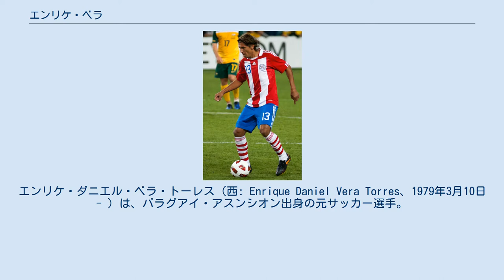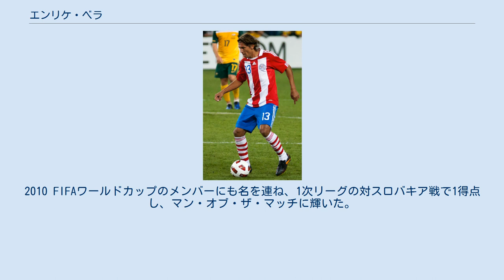エンリケ・ベラ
スポルティボ・ルケーニョの選手
エンリケ・ダニエル・ベラ・トーレス（西: Enrique Daniel Vera Torres、1979年3月10日 - ）は、パラグアイ・アスンシオン出身の元サッカー選手。
 パラグアイの幾つかのクラブを渡り歩いた後、2004年にエクアドルへ渡る。
2006年から在籍したLDUキトでは、2007年に地元紙選出の最優秀外国人選手に選出され、2008年にはコパ・リベルタドーレス優勝に貢献した。
翌シーズンにはクラブを離れてメキシコのクラブ・アメリカへ移籍するが、2009年にレンタル移籍で復帰し、コパ・スダメリカーナ優勝に貢献した。
2010年、CFアトラスへ移籍するが、2011年からは三度LDUキトへ移籍した。
キトのクラブで現役を終える事を望み、2017年にアメリカ・デ・キトでプレーした後に現役を引退した。
 パラグアイ、エクアドル両国の国籍を持つが、パラグアイ代表監督ヘラルド・マルティーノの熱心な誘いもあってパラグアイ代表を選択した。
コパ・アメリカ2007で代表デビューを飾り、2008年11月、オマーンとの親善試合で初得点を記録した。
2010 FIFAワールドカップのメンバーにも名を連ね、1次リーグの対スロバキア戦で1得点し、マン・オブ・ザ・マッチに輝いた。